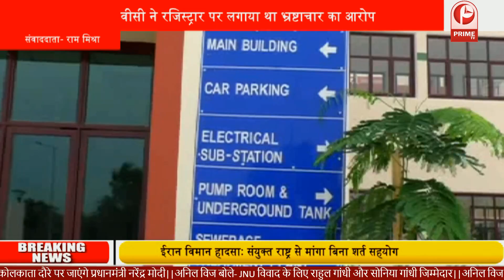डीएम कार्यालय पहुंचा कर्मचारी संघ .... पदाधिकारियों ने डीएम को सौंपा ज्ञापन